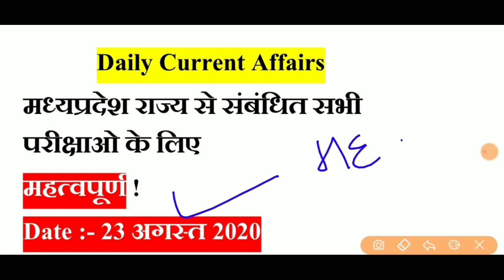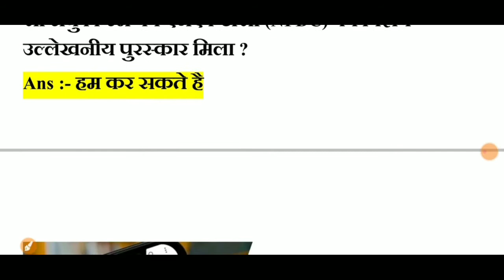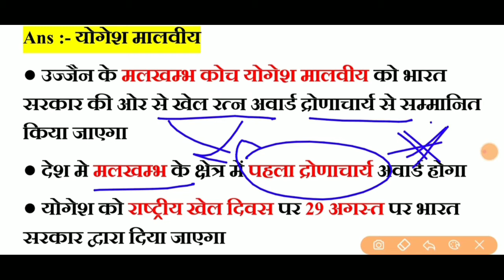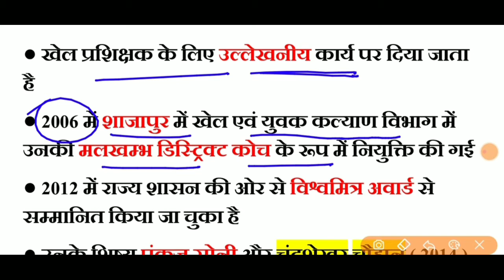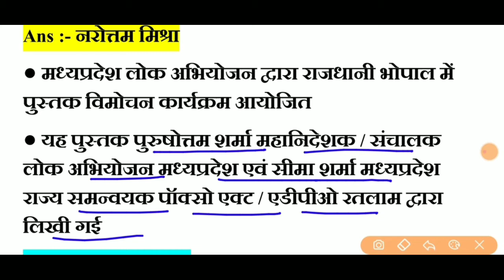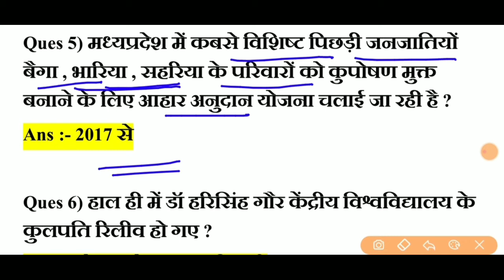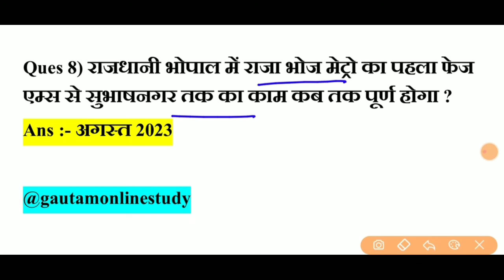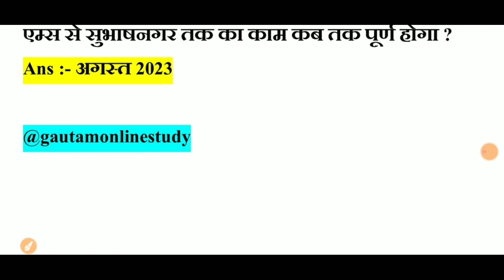23 AUGUST 2020 MP CURRENT AFFAIRS | MP DAILY CURRENT AFFAIRS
23 AUGUST 2020 MP CURRENT AFFAIRS | MP DAILY CURRENT AFFAIRS | MP CURRENT AFFAIRS 2020

Mp Pariksha Application
Link :- ⬇️⬇️

21 AUGUST 2020 MP CURRENT AFFAIRS | MP DAILY CURRENT AFFAIRS | MP CURRENT AFFAIRS 2020

Link :-
20 AUGUST 2020 MP CURRENT AFFAIRS | MP DAILY CURRENT AFFAIRS | MP CURRENT AFFAIRS 2020

Link :-
19 AUGUST 2020 MP CURRENT AFFAIRS | MP DAILY CURRENT AFFAIRS | MP CURRENT AFFAIRS 2020

18 AUGUST 2020 MP CURRENT AFFAIRS | MP DAILY CURRENT AFFAIRS | MP CURRENT AFFAIRS 2020

17 AUGUST 2020 MP CURRENT AFFAIRS | MP DAILY CURRENT AFFAIRS | MP CURRENT AFFAIRS 2020

16 AUGUST 2020 MP CURRENT AFFAIRS | MP DAILY CURRENT AFFAIRS | MP CURRENT AFFAIRS 2020

15 AUGUST 2020 MP CURRENT AFFAIRS | MP DAILY CURRENT AFFAIRS | MP CURRENT AFFAIRS 2020

14 AUGUST 2020 MP CURRENT AFFAIRS | MP DAILY CURRENT AFFAIRS | MP CURRENT AFFAIRS 2020

13 AUGUST 2020 MP CURRENT AFFAIRS | MP DAILY CURRENT AFFAIRS | MP CURRENT AFFAIRS 2020